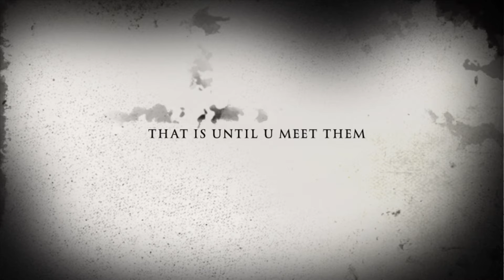Survive Trailer-Wattpad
COMING SOON